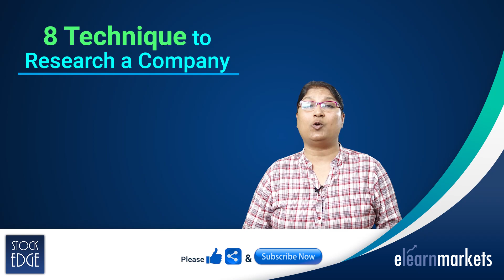8 Fundamentals For Making Money (HINDI)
8 Fundamentals For Making Money ( आठ नीतियां जो पैसे बनाएं) - In this video, the 8 important Fundamentals for making money have been explained.

1. Increase in sales
2. Increase in profits
3. Decrease in debt
4. Increase in cash flow
5. The decrease in the working capital cycle
6. Dividend generator
7. Low PE Ratio and,
8. Positive Shareholding Pattern